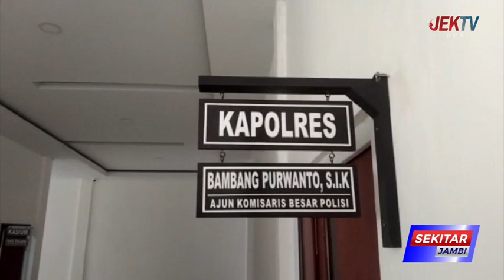KAPOLRES BANTAH ADANYA AKSI PENCULIKAN ANAK